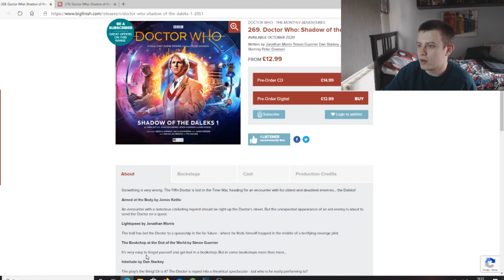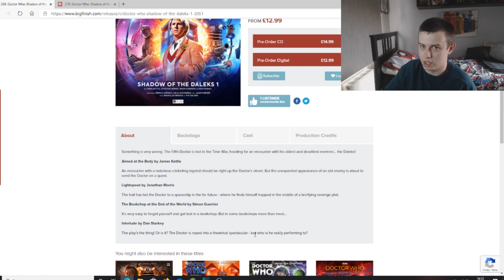Doctor Who "Shadow Of The Daleks" Announcement! (Doctor Who Big Finish Audio)